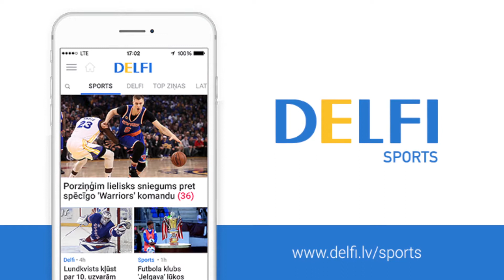Latvijas hokejisti mērojas spēkiem ar Anatoliju Kreipānu!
Jau nākamotrdien 360TV Sporta Otrdienā, erudīcijas šovā "Vai zini vairāk par Kreipānu?" Latvijas izcilākie sportisti mērosies spēkiem ar zinošāko sporta ekspertu - Anatoliju Kreipānu, lai noskaidrotu, kurš par sportu zinās vairāk!

Skaties otrdien,  11.aprīlī plkst.21:00 360TV.